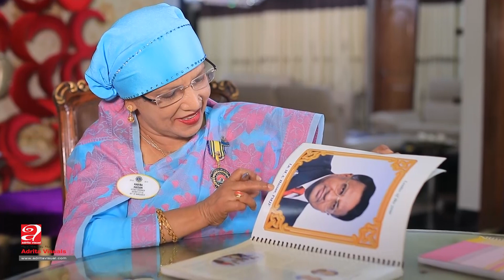Documentary Ln HABIBA HASSAN PMJF